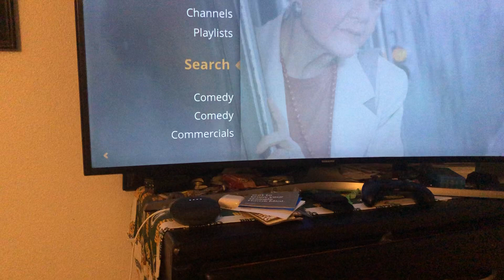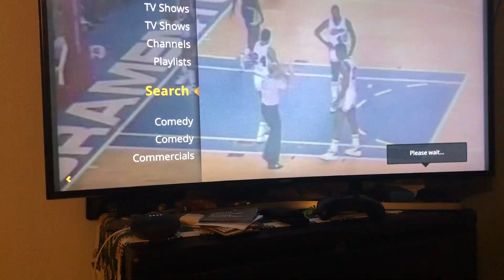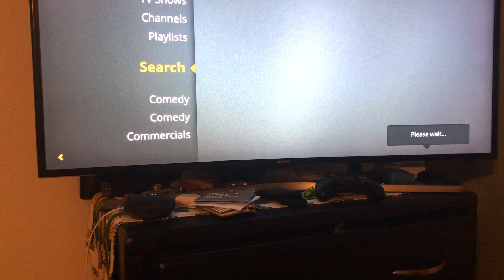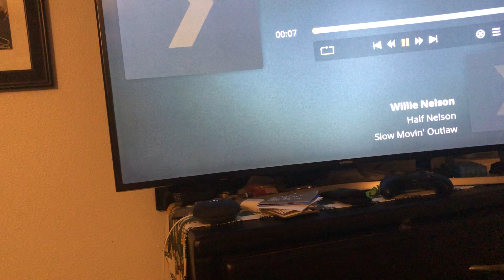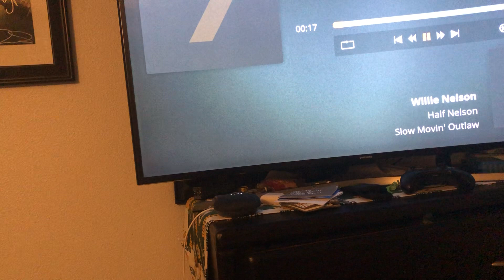TBN-Plex v5 - Using a Google Home Mini to Interact with a Plex Client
Finally able to test out how the TBN-Plex voice setup works through an actual google home device instead of the simulator console. Nice to see it works as well as it does right out the gate, but still have a ton of things I need to tweak. Still, good times.